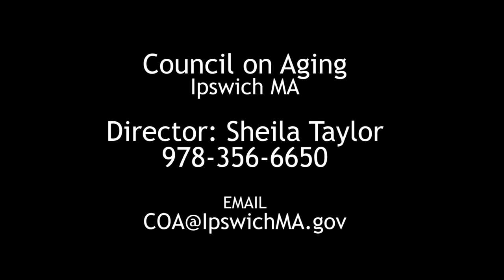Self Defense with Tashi Deb